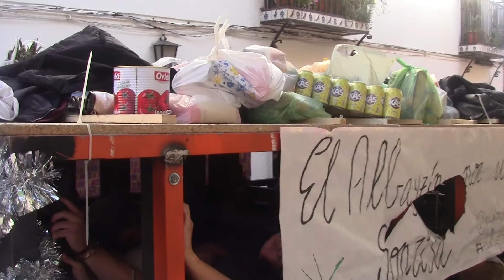Ensayo solidario Albayzin Granada- Calle Larga de San Cristobal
organizado por la hermandad de la Estrella de Granada